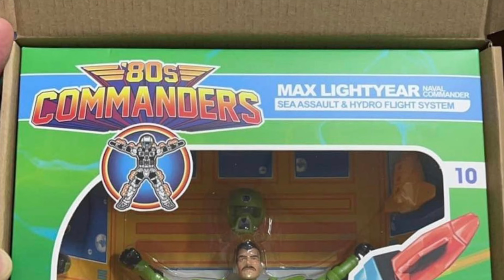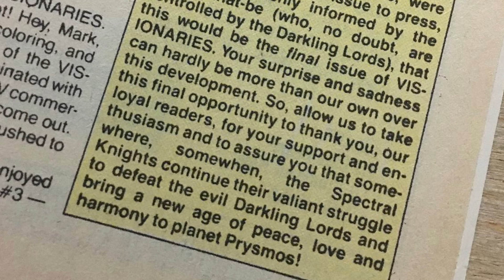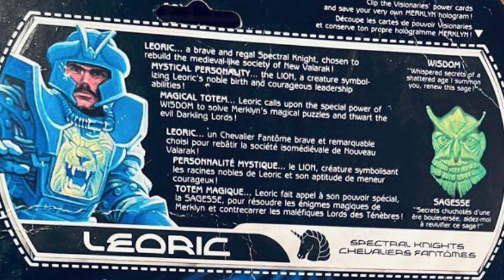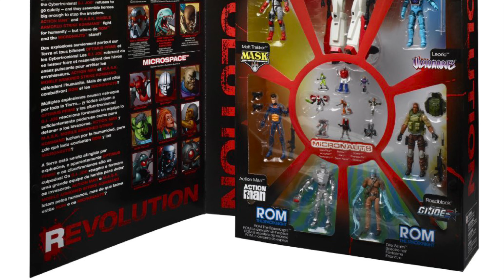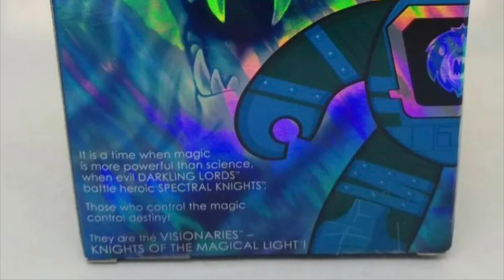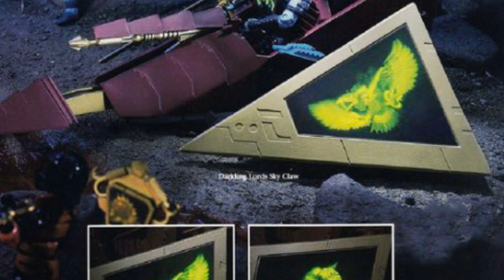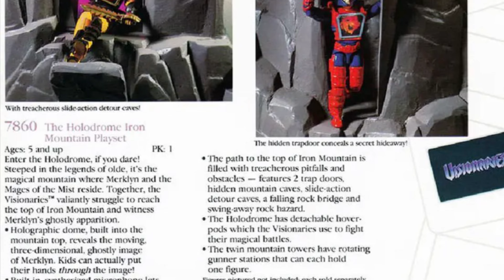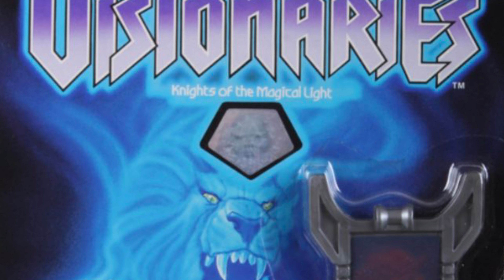VISIONARIES TOYS TO RETURN IN 2024? Ramen Toy Gives Us A Vision Of The Future!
Ramen Toy have given us a teaser hint of the return of Visionaries action figures!
Share The Videos out so I can keep bringing you more of the same.